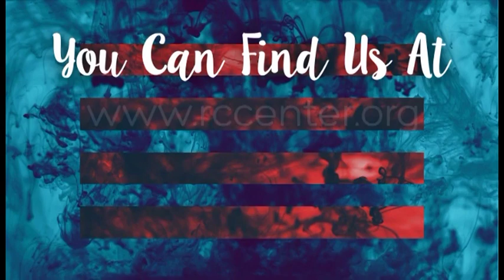Chart The Course #4 - Imagine That | Susan Allen